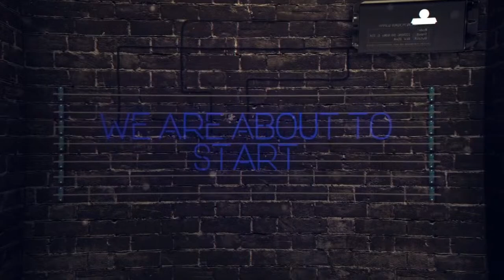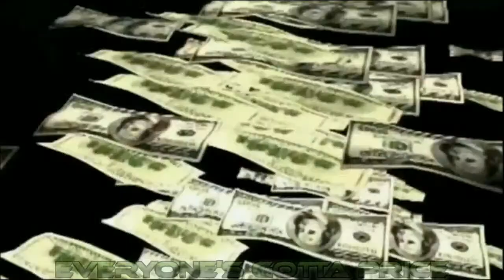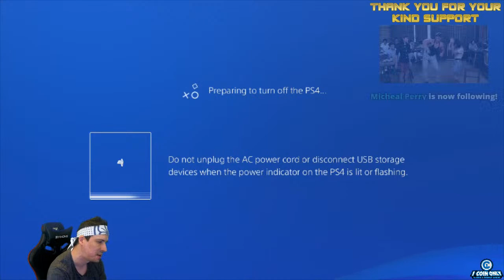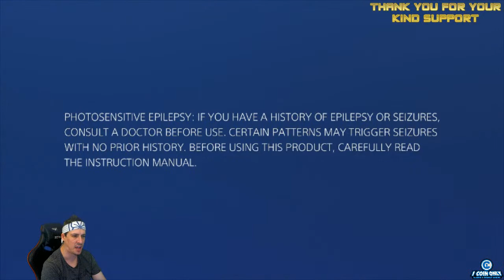Resident Evil 5 + Resident Evil 3 Remake (PS4)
Hey guys. Today we are going to conclude Resident Evil 5 with our friend Nick and then as a bonus play some Resident Evil 3 with the machine gun in Hardcore Mode.